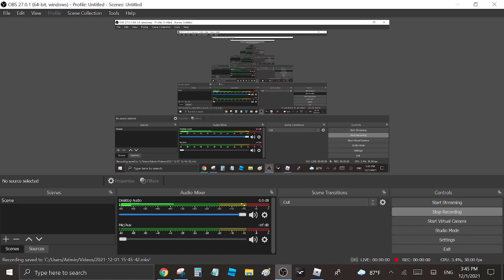Did You See that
It Says
What Is new
ANd The Other, I don't know